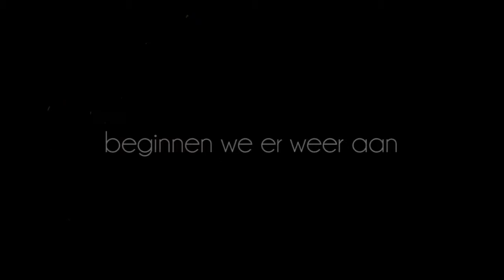Zijn jullie er klaar voor?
Zondag 9 september is het weer zover! Een nieuw scoutsjaar! inschrijven van 14u tot 17u aan lokaal schuttershof!